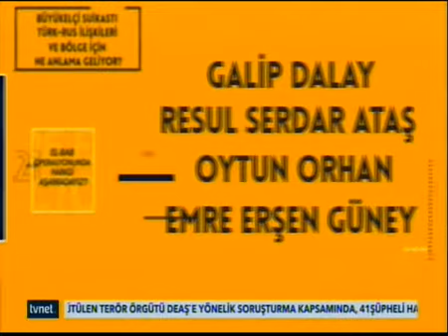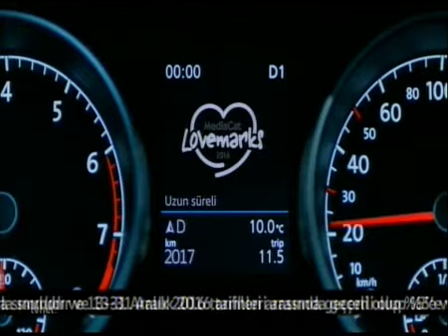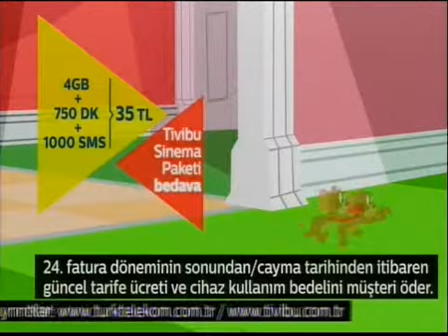TVNet Para Politik Yayını (2)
23 Aralık 2016 tarihinde yayınlanan programın 2. bölümünde Gelecek'te Yaşamı konuştuk.